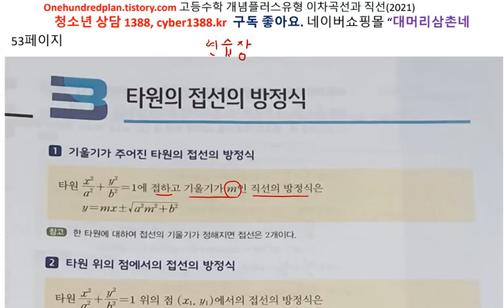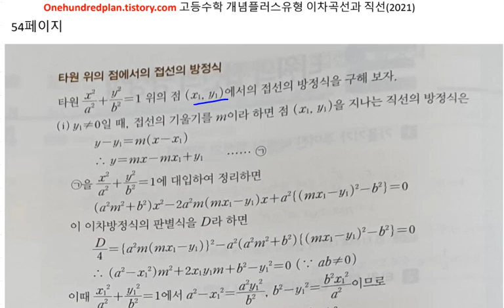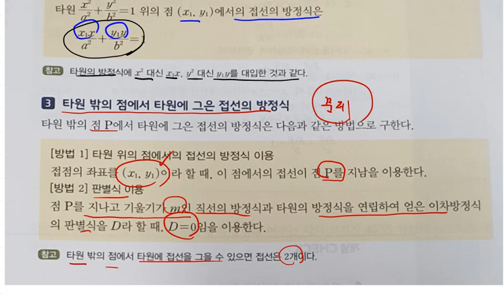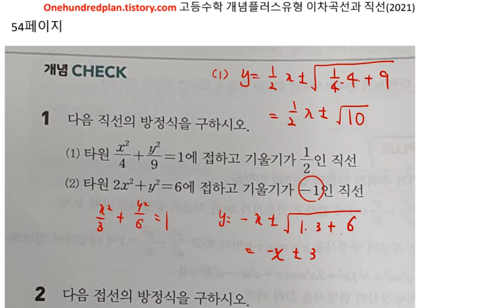고등수학 개념플러스유형 (2021년) 기하 개념편 이차곡선과직선 53 57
백년지계 고등수학 개념플러스유형 (2021년) 기하 개념편 이차곡선과직선 53 57